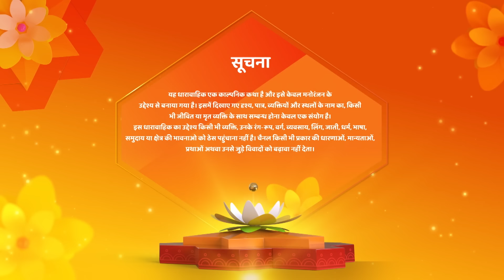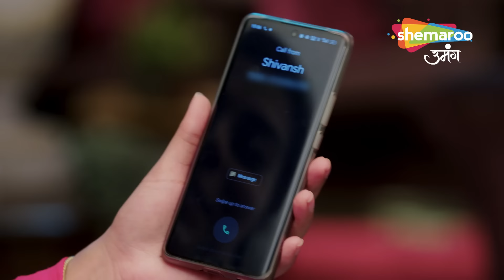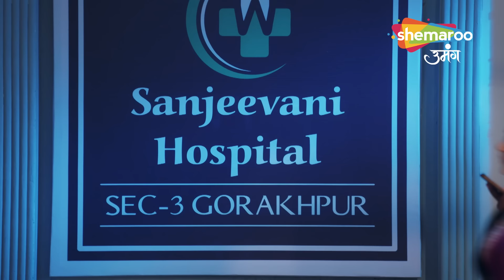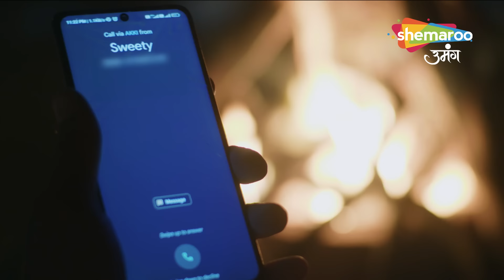Shravani | New Episode 253|Shivansh Ko Pata Chala Rohan Ke Kidney Ka Sach | Hindi TV Serial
12 Years Leap (Star Cast) : Sonal Khilwani ( Shravani), Mohit Sonkar (Shivansh), Amita Khopkar (Shivanh’s Grandmother), Amandeep Sohi (Shivansh’s Mother), Simran Sharma (Shreya Singh), Shivanshi Das (Pari Thakur), Aditya Jain (Majnu).
Director : Ravindra Gautam, Amar Varpe
Language : Hindi
Theme : Drama